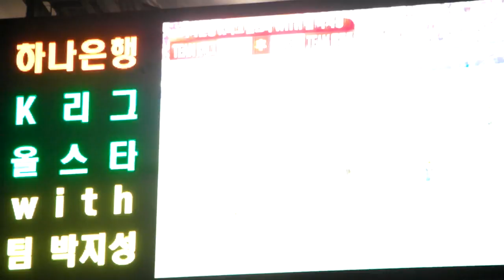2014K리그올스타with팀박지성직캠39 후반전시작/가발쓴김승규/현영민에게카드고르라는 최용수심판 ㅋㅋㅋ/카드도떨굼ㅋㅋ